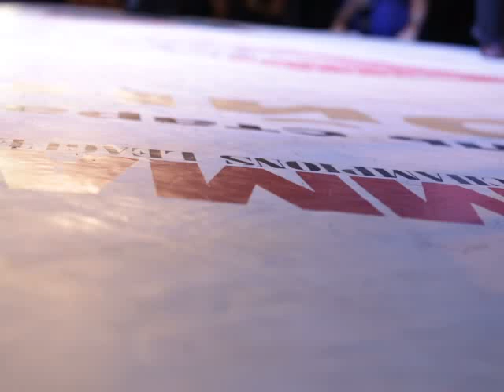Казахстан: Тыва, Битва кочевников ММА Ондар Тумер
"Битва кочевников 2017"
Кызыл, 12 августа 2017 г.